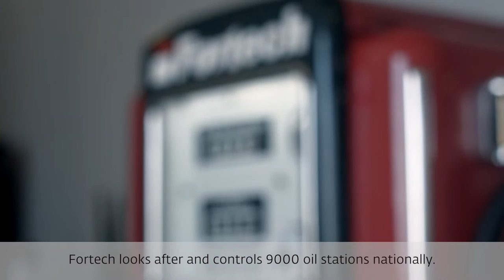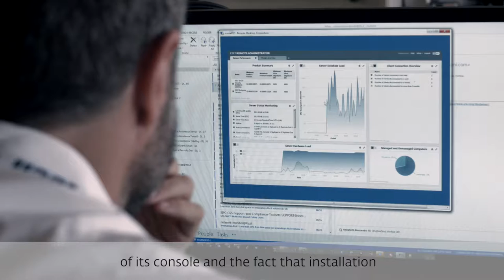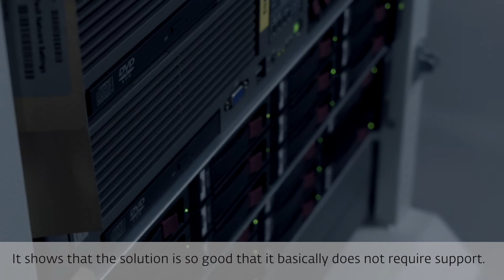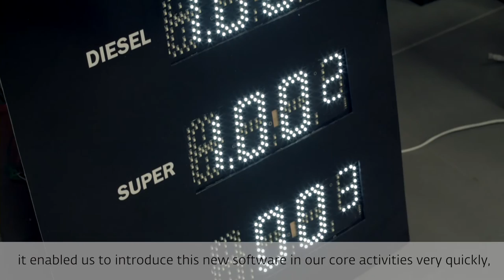ESET Case Study: Fortech S.r.l., Italy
Video interview with Massimo Banci, the company’s Commercial Manager and Massimiliano Donati, IT Manager.

They emphasize how installation of ESET Security across 9000 oil stations which company looks after, enables them to control the structure through the central platform in a simple way.

ESET solutions help their clients’ sensitive data stay safe and enhance the company’s reputation and credibility.